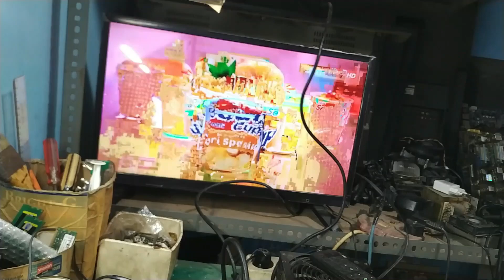Memperbaiki Set Top Box Mati total - STB mati total - STB Sanex Mati total - STB Meledak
Video kali ini saya coba memperbaiki set top box / stb mati total merk sanex
menurut keterangan yang punya ada letusan sebelum mati dan
mengeluarkan bau yang tidak sedap.
Apakah yg meletus itu ?? simak saja videonya

NOTE:
Jika mengalami Kerusakan/permasalahan atau gejala error yang sama dengan konten ini,bukan berarti sama penanganan nya,bisa juga dikarenakan ada kerusakan yang lain.silahkan di coba semoga berhasil.

SEMOGA BERMANFAAT
DENGAN LIKE'NYA KOMENT DAN SUBSCIBE'NYA